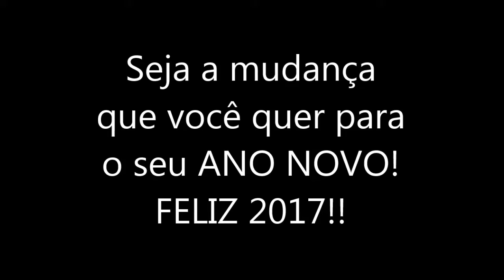Feliz 2017!!!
Seja a mudança que você quer para o seu ano... a felicidade é para todos, basta querer e acreditar em você mesmo!!
Feliz Ano Novo. Feliz Vida Nova. Feliz 2017!!!